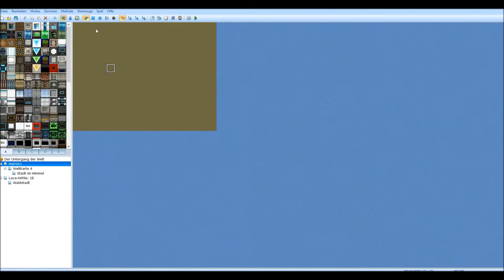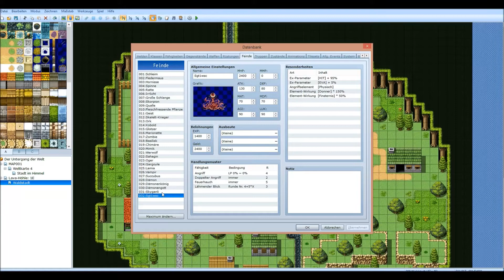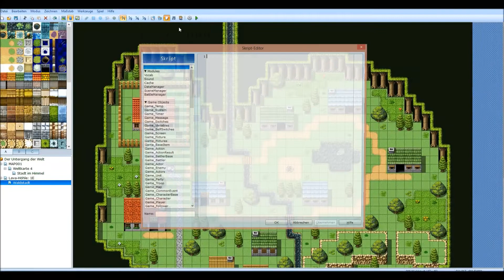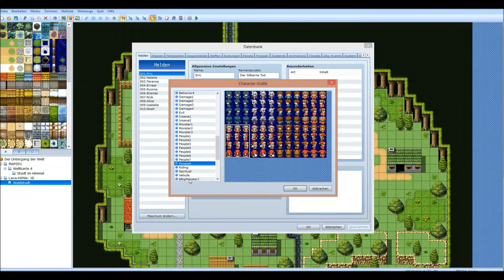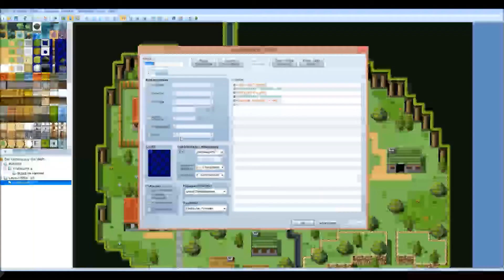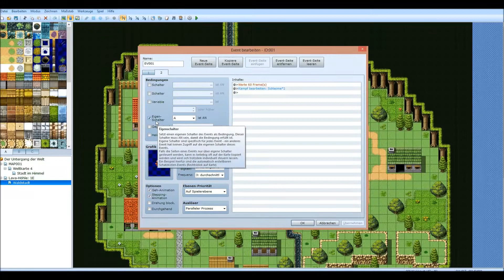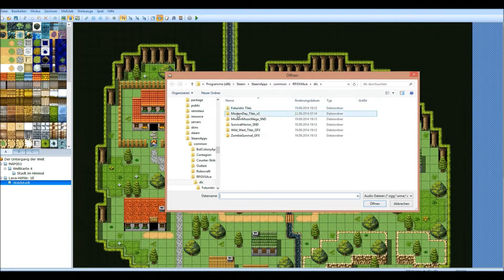Lets Test # Der Untergang der Welt [german|RPG|steam]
Heute testen wir den RPG Maker ein wenig an. Alles nur Spaß ;)

Wenn ihr beim Spiel-Machen helfen wollt und das in meinen Kanal soll, schreibts mir in die Kommentare!